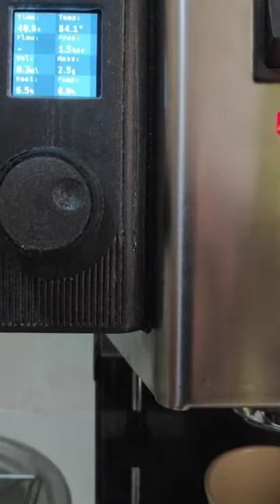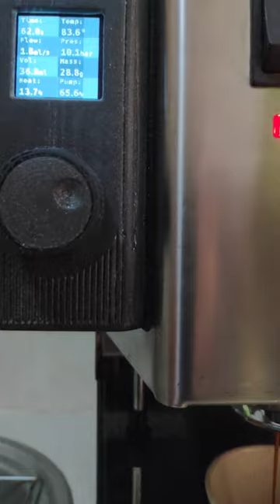Gaggia Classic Pro PID brew controller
A blooming espresso shot, brewed using a pre-programmed profile with a custom PID controller designed for the Gaggia Classic Pro.

A detailed description of the brew process, complete with the indispensable graph, can be found here: